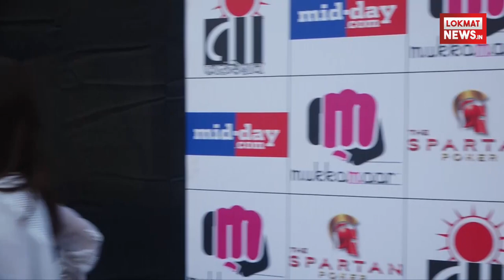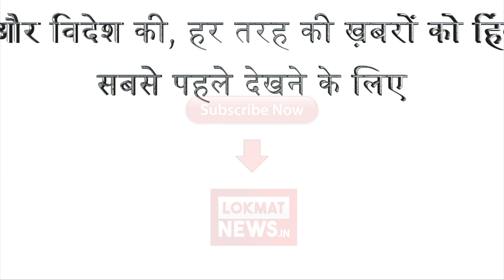Martial Arts & Self Defence Workshop to Celebrate Power of Womanhood